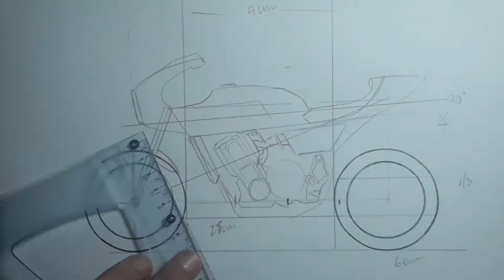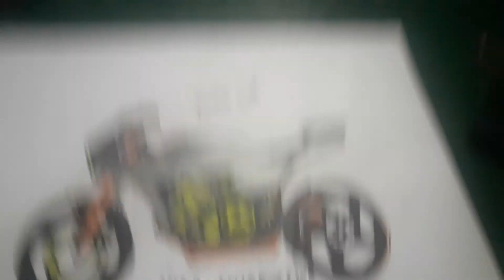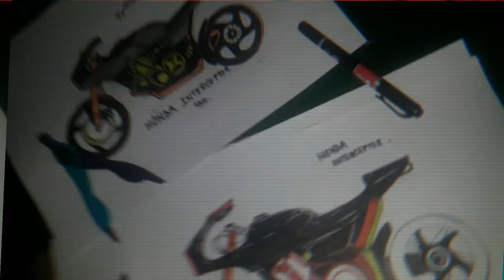TUTTO BIKE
SECCION DE TUTTO CAR DEDICADO A LAS MOTOS